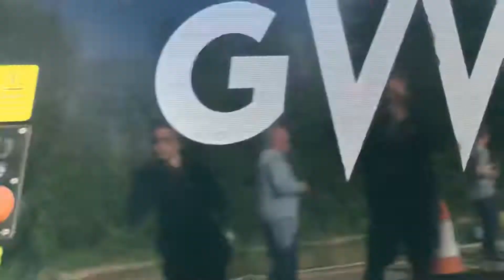802105 leaving Swindon